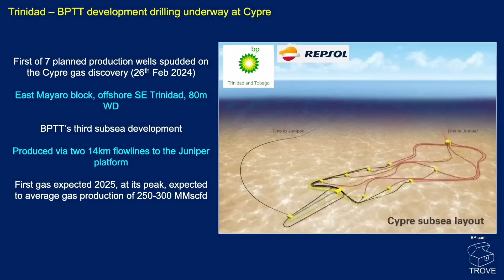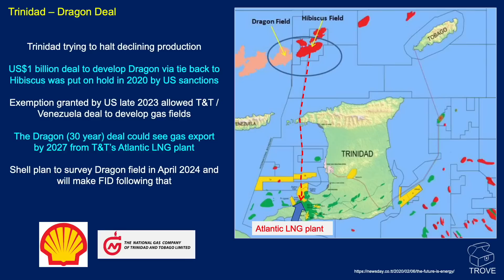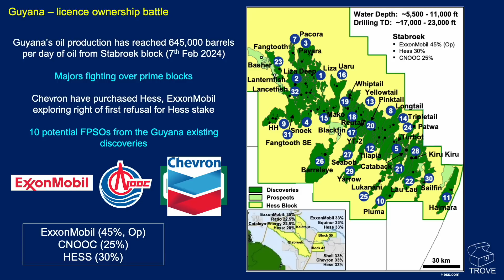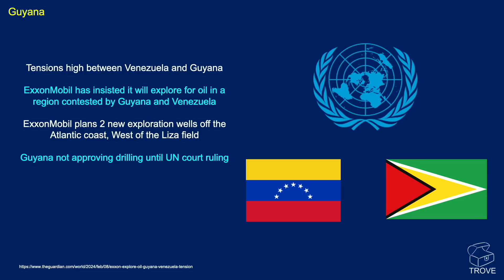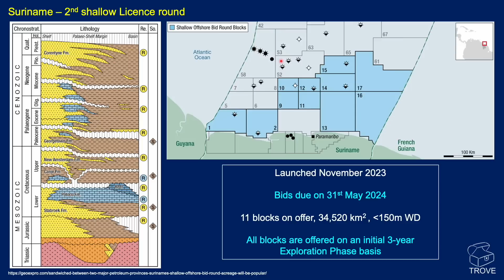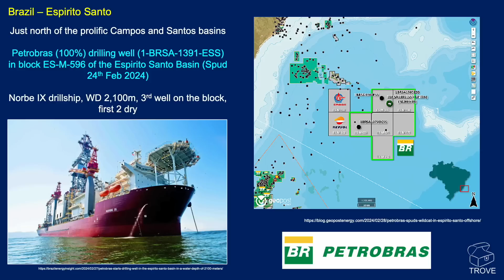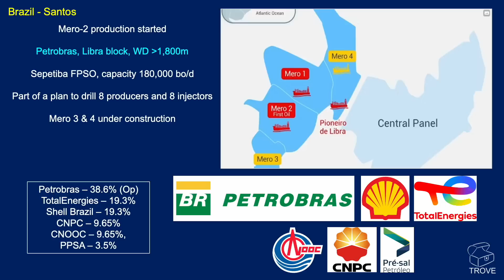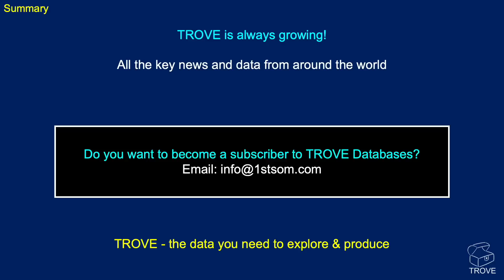Q1 2024 - Guyana-Suriname-Brazil Update! Oil continues to flow...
Mike Cooper provides another update of the exciting discoveries, fields coming on-stream, international disputes and sanction resolutions in Latin America North - Q1 2024!

In Trinidad & Tobago we have the Cypre gas discovery (BP & Repsol) and Dragon field development progressing (Shell). Guyana has more FPSO progress and continues to increase production along with more discoveries, with Bluefin (ExxonMobil Op), while international attention is focused on Venezuela's claim to the Essequibo region of Guyana. Suriname has some exciting wells drilling, looking to continue its success in block 52 (Petronas Op). Brazil has two new discoveries in on its equatorial margin in Pitu Oeste and Anhanga (Petrobras) and plenty of activity in the prolific Campos and Santos basins.

00:00 - Intro
00:19 - Trinidad
02:12 - Guyana
06:32 - Suriname
09:25 - Brazil
12:35 - Special Offer